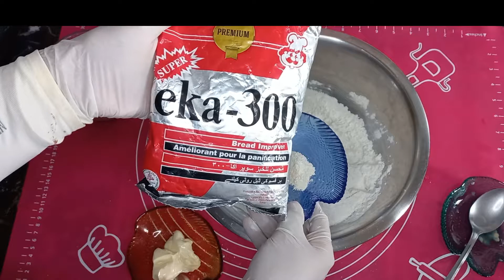White Sandwich Bread Recipe